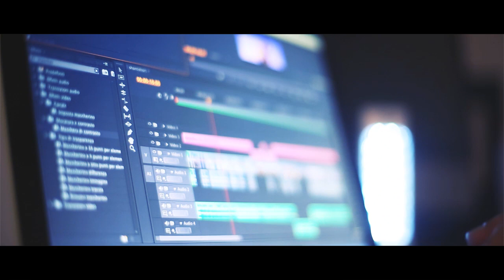IMPROVE YOURSELF EVERYDAY - Daily habits | Kaio ft Rose Punch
7 daily habits you can use to improve yourself and your lifestyle :)

↓ MY DESCRIPTION ↓

Yo Ninjas!
I'm Kaio from Italy, a breakdancer and filmmaker.
I love to create, inspire & improve! Sometimes I'm really silly!
My motto is "make your life your favorite movie"

In this channel I'm trying to create something I barely see on youtube, cinematic vlogs with a story and good characters.
Since I am passionate about movies and storytelling as much as I am passionate for vlogging, youtube videos and traveling, my goal is to mix these things in something you never seen before on the platform :)

P.S.: oh, why do I say "Yo Ninjas"? Because I love ninjas and I'm a ninja !! ahah